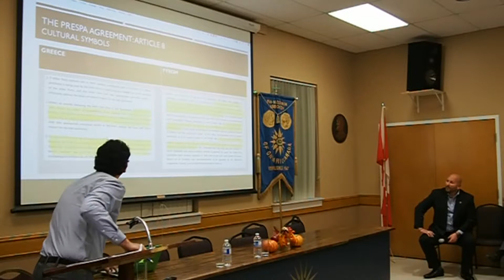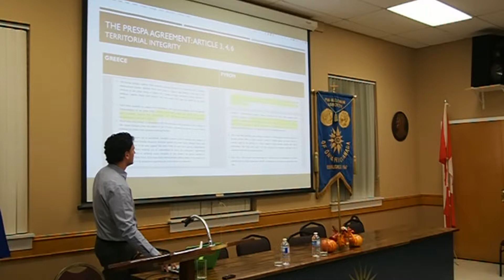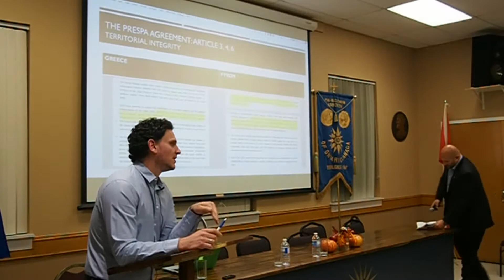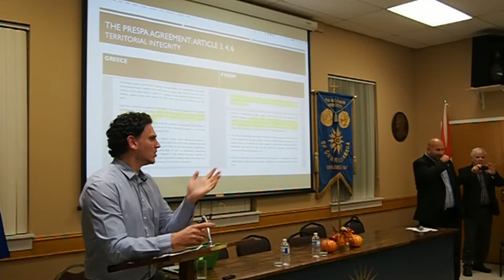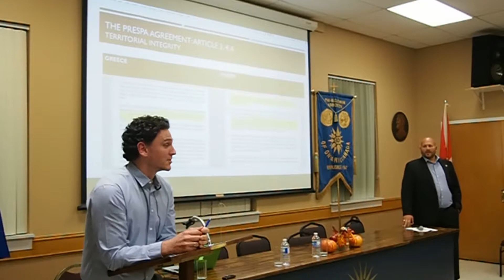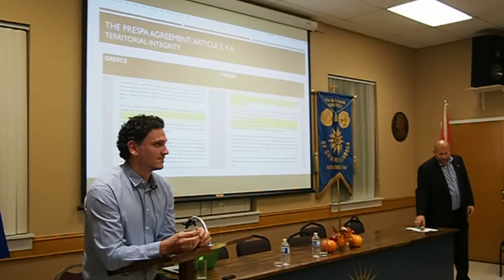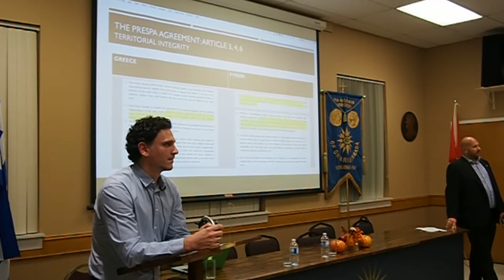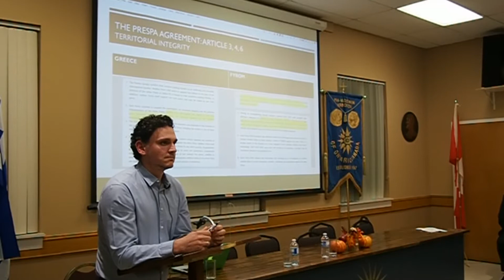Pan Macedonian Chris Theo Oct6/18 (5 of 6)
Pan Macedonian Federation of Ontario Presents:
Chris Theofilogiannakos speaks on History Of the Macedonian Issue and the prespes agreement